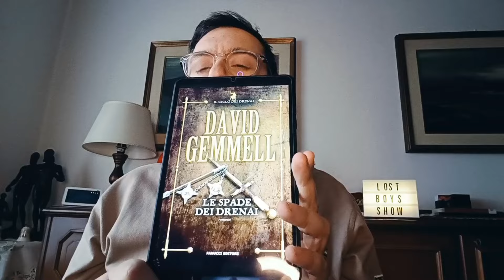Le spade dei Drenai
Uno dei migliori romanzi di heroic fantasy di sempre, a opera di David Gemmell.